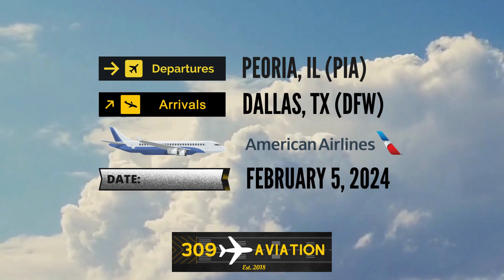American Eagle E175 Departure from Peoria International Airport (PIA)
Welcome to the first video of 2024! Here's a quick departure video from my most recent flight out of Peoria International Airport on American Eagle's E175 jet out of Peoria, IL en route to Dallas Fort Worth (DFW).

TRIP DETAILS:
Airline: American Eagle (Envoy Air)
Aircraft: Embraer 175
Flight Date: Feb. 5, 2024
Origin: General Wayne A. Downing Peoria International (PIA)
Destination: Dallas Ft. Worth International Airport (DFW)
Departure Gate: 3
Seat: 8A